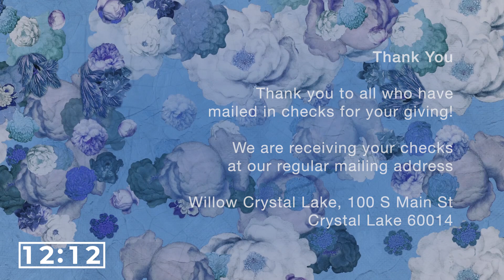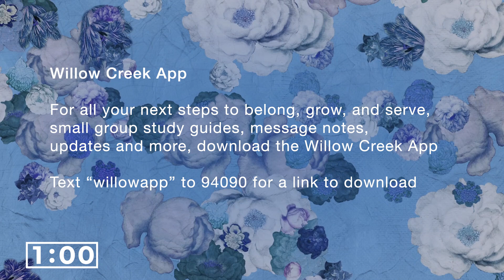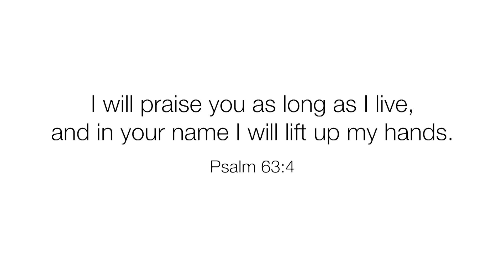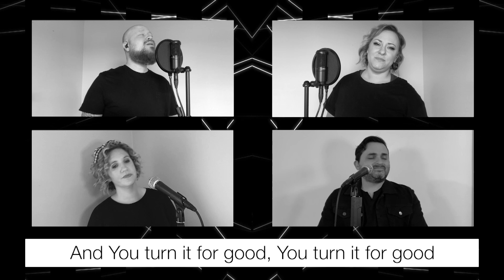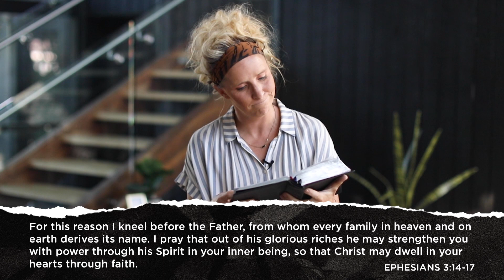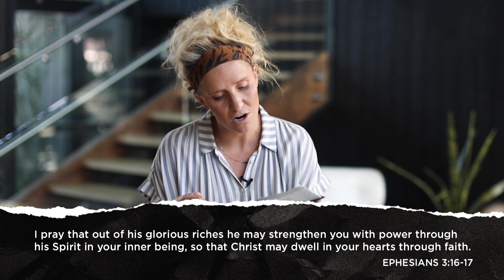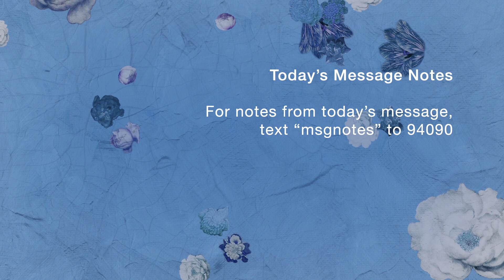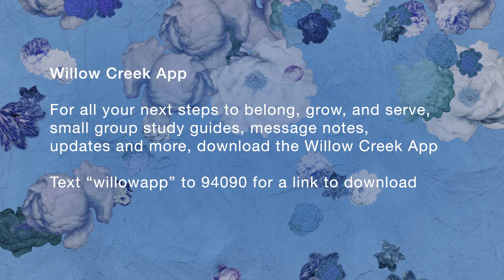Standing Strong In An Uncertain World | Megan Marshman | 11am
For the full experience, be with us at our NEW online home: Live.WillowCrystalLake.TV!
Click "SHOW MORE" below for info and links!

We often wonder where strength comes from in times like these, and it can be easy to turn toward external options. But the strongest among us—and especially some of the moms we know—seem to possess a deep-down kind of strength. God longs to strengthen us in our “inner being,” gracing us with an unshakeable faith. But what is faith, exactly? Is it a wish? A belief? This Mother’s day, let’s explore a deeper understanding of what it means to have faith. To access the cell phone contract Megan mentions in today's message,

WELCOME
Thanks for joining us this morning! If you are new to Willow Crystal Lake, we would love to connect with you! Please take a moment to send us a Connection Card at this

GIVE
For those of you who call Willow Crystal Lake home, we invite you to join us in the work God is doing in and through our church and in our community by giving

DAILY CONNECTION
For all our current groups and events, visit us a willowcrystallake.org.

TECH SUPPORT
If you need assistance streaming or chatting during our services, we have live technical support available on Sundays, 8:30 am – 12:30 pm, CST.